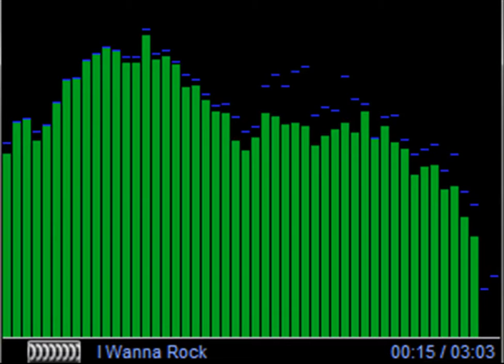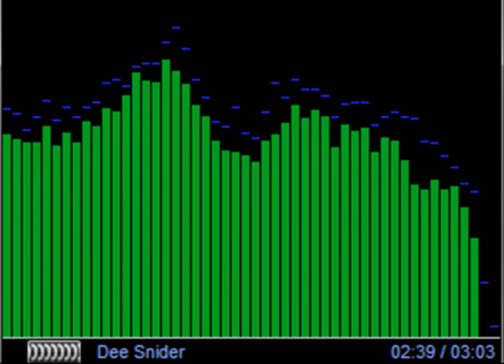Twisted Sisters - I wanna rock